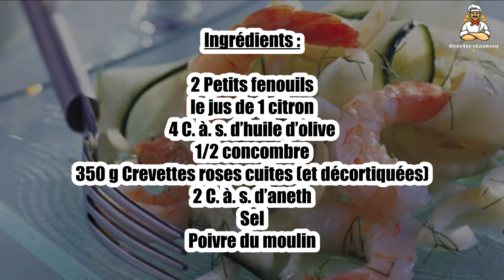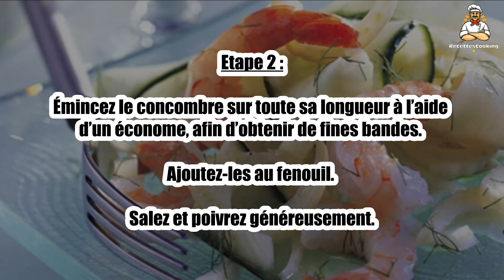Recette : Crevettes à la scandinave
Bonjour à tous, aujourd’hui recettescooking.com vous présente la recette suivante : Crevettes à la scandinave

Cuisson : - min

Ingrédients :

2 Petits fenouils
le jus de 1 citron
4 C. à. s. d’huile d’olive
1/2 concombre
350 g Crevettes roses cuites(et décortiquées)
2 C. à. s. d’aneth
Sel

Etape 1 : Émincez finement les fenouils et mettez les tranches obtenues dans un saladier.

Versez dessus le jus de citron et l’huile d’olive. Mélangez et laissez mariner pendant 2 h.

Etape 2 : Émincez le concombre sur toute sa longueur à l’aide d’un économe, afin d’obtenir de fines bandes.

Ajoutez-les au fenouil. Salez et poivrez généreusement.

Etape 3 : Ajoutez les crevettes et l’aneth. Mélangez et servez aussitôt.